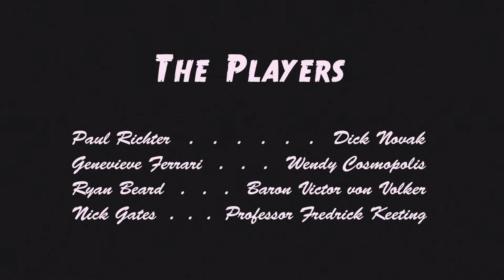The Adventures of Dick Novak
Dick and Wendy find themselves in another bind. Will they be able to overcome the trials of the island of Acrajinn and foil the evil Baron Victor Von Volker's plans to resurrect the mummies of the pantheon or will they encounter a fate worse than extinction?

The Adventures of Dick Novak is Finley Mimbles entry into the Seattle 48 hour film project competition and winner of the best use of genre. It was written, filmed and edited in a 48 hour time frame and was required to have the following criteria:
Genre: Adventure Serial
Prop: A thermometer
Character: Fred Keeting (A union boss)
Line: "Does this smell weird to you?"

See if you can find them all!